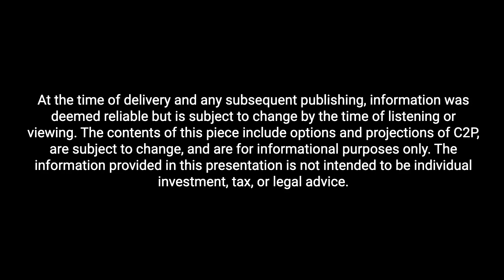Divorce Made Simple: Financial & Practical Advice from Amy Colton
Divorce made simple sounds like an oxymoron but it’s possible with financial and emotional guidance! Host Kirsten Schlumbohm lets special guest, Amy Colton, MBA, CDFA, financial advisor and CEO and founder of Your Divorce Made Simple, explain how in this comprehensive episode. Amy shares her journey from the technology and aesthetics industries to becoming a financial advisor and divorce mediator. Passionate about advocating for women, she discusses the unique challenges women face during major life transitions such as divorce, and how her innovative approach helps them navigate these changes efficiently and amicably. Tune into this compelling conversation that also covers the importance of financial planning, tax implications, and emotional support during a divorce.

At the time of delivery and any subsequent publishing, information was deemed reliable but is subject to change by the time of viewing. The information provided in this presentation is not intended to be individual investment, tax, or legal advice.